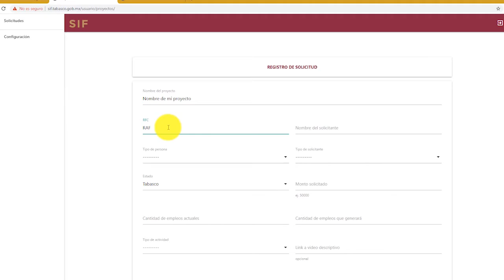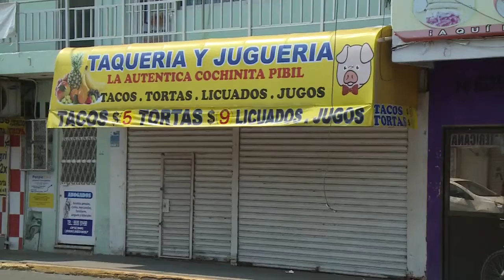320 mdp la bolsa para créditos de “Impulso Tabasco”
No será necesario que los empresarios en acceder al crédito den alguna garantía hipotecaria cuando lo solicitado sea menos de 2.5mdp, aunque el préstamos puede ser de entre  100 mil pesos hasta 5mpd.